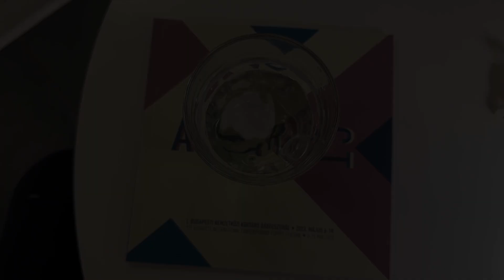Olivia Molnar (IT)Apró öngyilkosságok / Small suicides & Molnár Gyula könyvbemutató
Olivia Molnar (IT)Apró öngyilkosságok / Small suicides

Abstract - I. Budapesti Nemzetközi Kortárs Bábfesztivál / 1st Budapest International Contemporary Puppet Festival
Ország Lili Stúdió
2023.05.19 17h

Szerző és rendező / Written and directed by Molnár Gyula
Játssza / Played by Olivia Molnar

"Alka Selzer. Egy keserű és pezsgő tragédia": egy pezsgőtabletta többszöri próbálkozása, hogy véget vessen sápadt állapotának.
"Pita. Egy kávébab és egy gyufa metamorfózisa": Pita, a bájos brazil számos átváltozásával elcsavarja Jorg, a fiatal svéd fejét, akit teljesen felemészt a szerelem.
"Tempo": Bemutatás mindennek, ami lábra áll.

Olivia Molnar három emblematikus tárgyjátékos etűdöt értelmez újra, melyeket édesapja, Molnár Gyula alkotott meg a nyolcvanas években.
A színésznő-mozgató az abszurddal kacérkodik, miközben fokozatosan juttatja el a tárgyakat a funkcionalitástól a költőiségig.
Az Apró öngyilkosságok megalkotása egybeesik a Tárgyak Színháza történetének kezdetével, és létezése egyben a műfaj legitimitásának tiszta és elemi bizonysága.
Egy különleges nyelv, ahol a tárgy nem szerepet játszik, hogy csip-csup emberi ügyeket mutasson be, hanem önmagát alakítja, meglepő méltósággal. A színész nem azért használ tárgyakat, hogy magáról meséljen általuk, hanem hogy nekik segítsen kifejezni önmagukat. Most, negyven évvel később, egy szenvedélyes kutató előássa ezt a rendkívüli darabot az archívumok mélyéből, hogy megmentse a feledéstől.

"Alka Selzer. A bitter and efervescent tragedy": the multiple attempts of an Alka Selzer to end its
pale condition.
"Pita. Metamorphoses of a cofee bean and a match": Pita, a charming Brazilian, makes Jorg, a
young Swede, lose his head through her numerous transformations, until he is consumed by love.
"Tempo": Showing the finger to all that is feeting.

Olivia Molnar interprets three small emblematic forms of object theater created in the 1980s by her father Gyula Molnar. The actress-manipulator flirts with the absurd and gradually elevates the objects from their utilitarian condition to a poetic existence.
The Small Suicides date back to the very beginnings of the history of the Teatre of Objects and constitute a clear and elementary testimony to the existence of this genre. A peculiar language where the object is not disguised to represent roles or characters in human afairs, but represents itself with surprising dignity. Te actor does not use objects to talk about
himself, but helps them to express themselves. Now, forty years later, a passionate researcher is exhuming this unusual piece from the abyss of the archives to save it from oblivion.

Könyvbemutató Book release
Tárgyszínház - Feljegyzések, idézetek, gyakorlatok Molnár Gyula gyűjtésében
Object Theatre - Notes, quotes, exercises in the collection of Gyula Molnár

Budapest Bábszínház aula
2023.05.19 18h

A kötetről beszélgettek: Olivia Molnar, Ellinger Edina és a kötet fordítója, Goda Móni
Moderálta: Végvári Viktória /

A tekintet és az érzelmek közvetlenségének fenntartását célzó eszközök nélkül a színház véget ér. Bebalzsamozódik. Ez a könyv arra bátorít, hogy lelkesítsük át mindazt, amivel a mindennapi életben találkozunk és arra, hogy lássuk meg az állandó inspirációs forrást abban, ami körülvesz bennünket. Nem csupán azoknak szól, akik „színházat akarnak csinálni”. Kiváló annak a nézőnek is, aki mindössze a valóságot szeretné igazán megízlelni. Ez a kis könyv segít tágra nyitni és idomítani a tekintetünket. Egy kar, amely képes arra, hogy hatásos és konkrét lépésekkel fenekestül felforgassa a világot, hogy teret biztosítson az egyéni keresés számára. (Eugenia Praloran)

Molnár Gyula 1950-ben született Magyarországon, gyerekkora óta Olaszországban él. Színészként, íróként és rendezőként dolgozik Európa-szerte. A berlini Ernst Busch Színművészeti Főiskola bábszakának tiszteletbeli professzora. Színházi-tanári tevékenysége során gyakran vezetett a színész és a tárgy közötti interakció kutatására irányuló improvizációs-workshopokat. Molnár művészi tevékenysége a szöveg próbafolyamat közbeni alakulására épít – egyfajta alkotói expedíció ez a tárgyi világ lírai és jelentésbeli lehetőségeinek felderítésére.

A könyv az Országos Színháztörténeti Múzeum és Intézet kiadásában jeleik meg.

Videó: Márkus Sándor

Az Abstract Fesztivál a 10. Színházi Olimpia keretén belül kerül megvalósításra. / The Abstract Festival is part of the 10th Theatre Olympics.